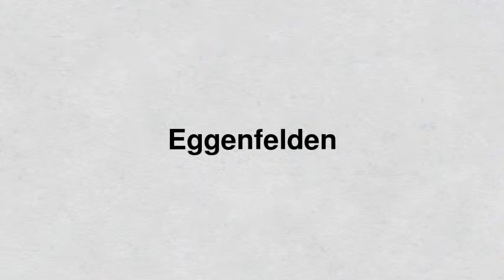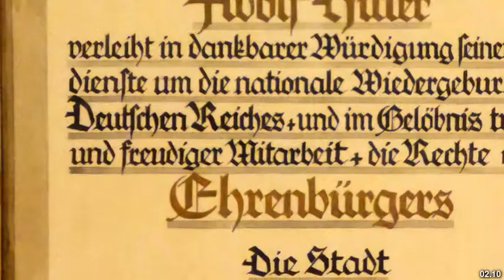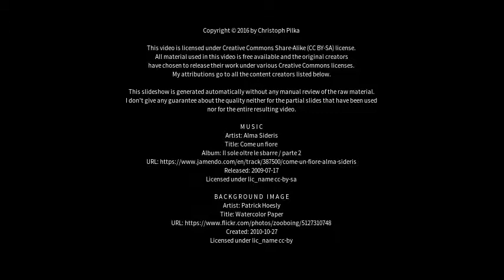Best places to visit